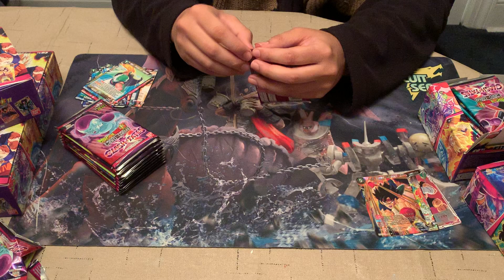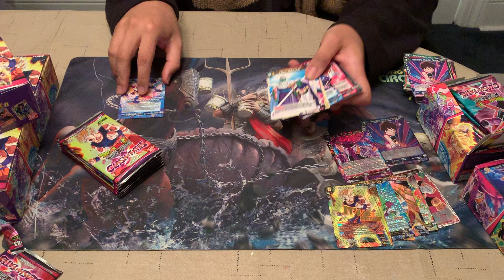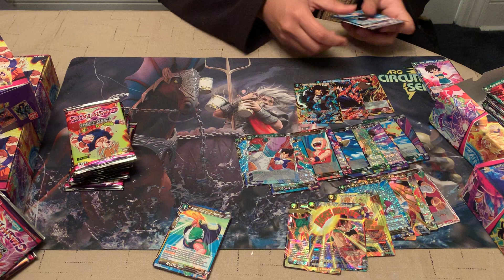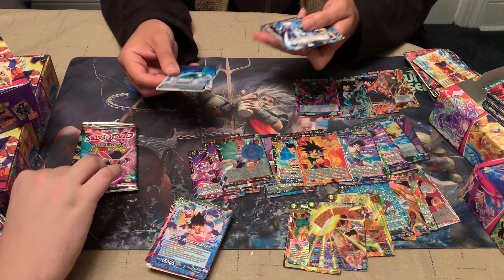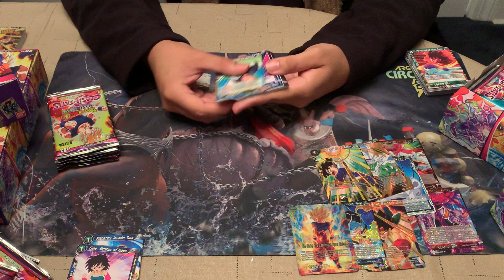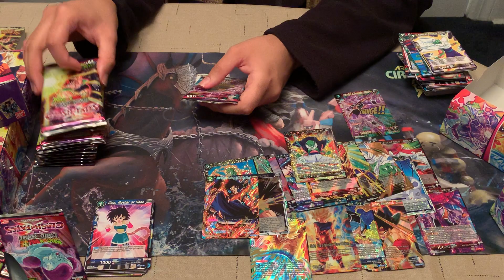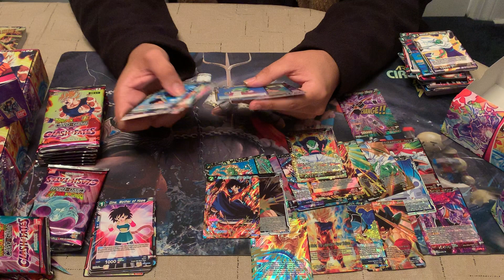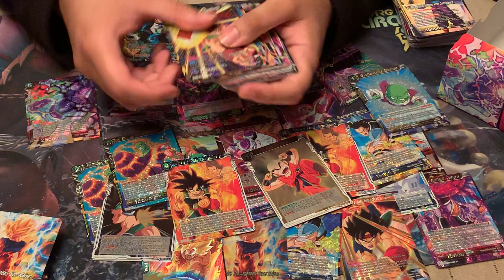Clash of Fates Box Opening (Part 2)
Hello everyone, Charge Phase here again!

We bring you part 2 of our product opening! This time, Paul is opening his two boxes with some assistance from the sidelines! (We do the arguing for the views, we swear) With Felipe's boxes being all around "Meh", can Paul be the one to pull at least SOME value from this set?